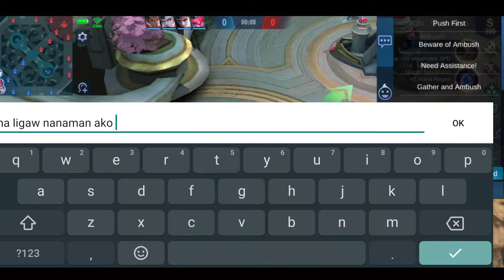CECILION NAG MVP PA! | LAHAT MYTHICAL AKO LANG ANG LOWRANK | MOBILE LEGENDS | latest update09.22.20